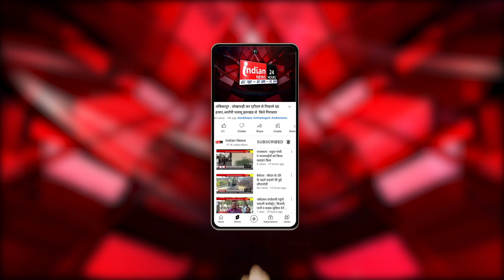Raipur में पंजाब के 3 युवक 'हेरोइन' के साथ गिरफ्तार।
Our Links